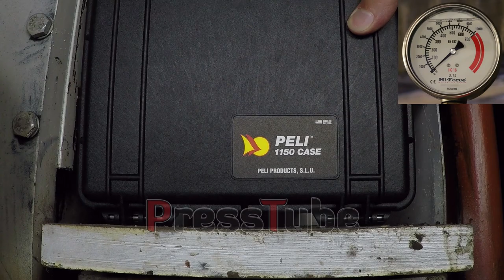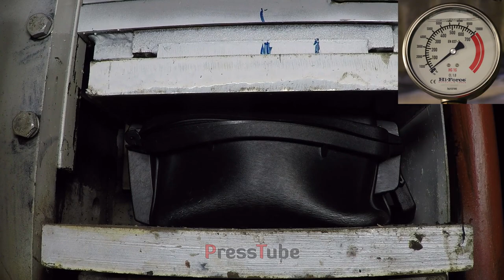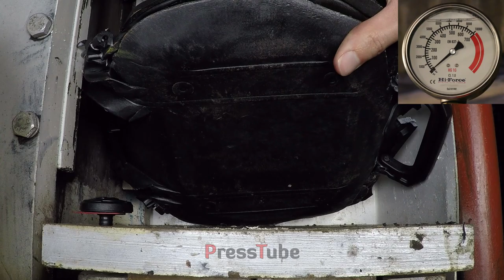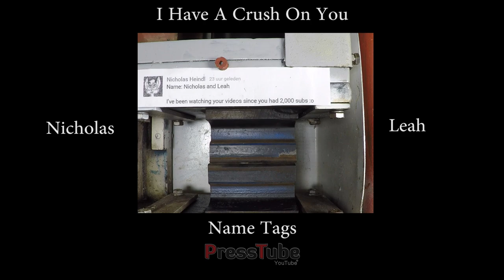Pelican Case versus Hydraulic Press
In this video we crush a Pelican case with our hydraulic press.
We first opened the bypass valve to see if the case would crush in the first stage of the press (first stage = 17T). But the case was allready crushed at 5T.

The original footage was much slower, but made the video 3 times faster in the beginning because else it would go too slow :)

You can hear the second stage kick in (when we close the bypass valve) at the 1:28 marker.

Equipment Used for filming our videos :

* Gopro Hero4 Black Edition + Rode Stereo VideoMic Pro
* Canon Eos 70D
* Laptop : MSI GT72 6QD-678BE Dominator Pro
* Slowmotion Camera IDT capable of 1350FPS at FullHD, 2000FPS at 720p and 60.000FPS at lowest resolutions (not used in videos before 6th of June 2016)
* 2x Manfrotto MT055XPRO3 Tripods

Don't try this yourself ! Hydraulic Presses are very powerful and you can get harmed if you don't operate it correctly !

STICKER CONTEST INSTRUCTIONS :
- Several letters will appear during this video.
- With those letters you can form a word.
- Use this word in an original/funny/hilarious comment.
- The most original comment with the word will win this envelope with sticker and the Pelicase piece.

This description will be modified when the winner has been chosen !

And the winner is : *here comes the winners name*

If you have any other ideas to crush please write them in the comments !